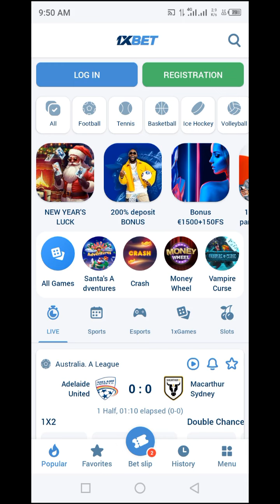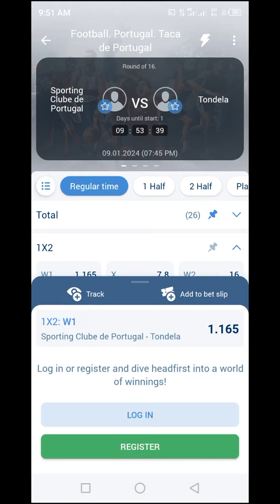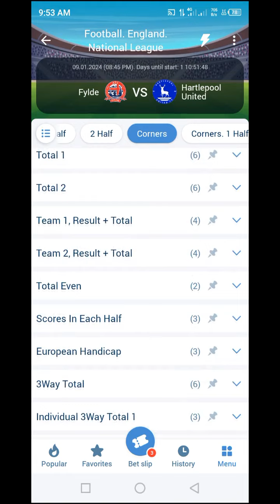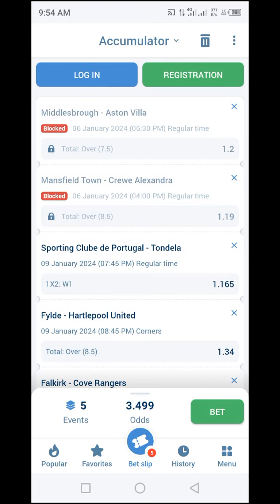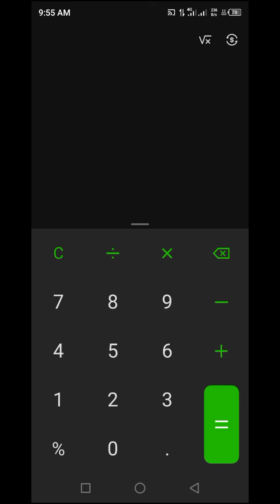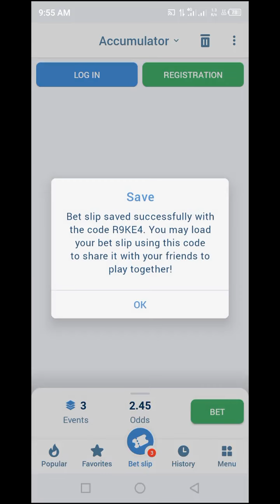The Best Predictions And Tips For Tuesday January 9 2023 How To Bet On Today's Soccer Matches